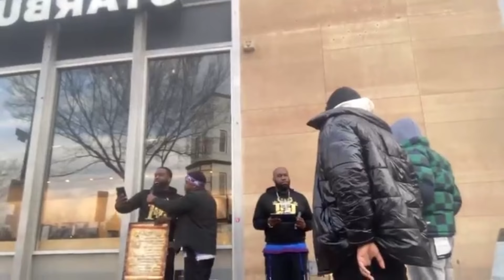MUSLIM NOVICE RUNS FROM THE QURAN YIELDING TO THE BIBLE!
Thanks for your Support:
"House of Israel DC/DMV" is a Hebrew Israelite American National Brother &  Sisterhood based out of New York; "House of Israel" and/or "HOI", with various Families throughout the 4 Corners of the Earth including Atlanta, Ga, Las Vegas, NV, and California. Our job as instructed by the HEAVENLY FATHER (Abba nawa YAHAWAH) and his Anointed Saviour/ ha Mashyak Yahawashi ("Jesus Christ"), is to assist in the resurrection of the 12 Tribes of the Nation of Israel/ the Israelites. To assist in bringing them back to REPENTENTANCE, NOT VENGEANCE, by keeping the 613+ Laws, Statutes, and Commandments set forth by YAHAWAH throughout the Holy Scriptures.
Shalawam Fam!